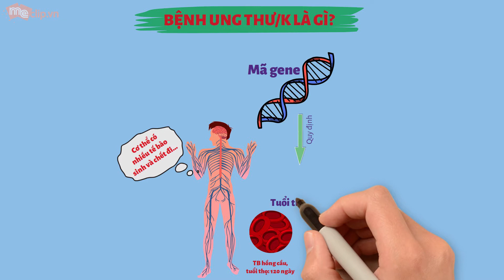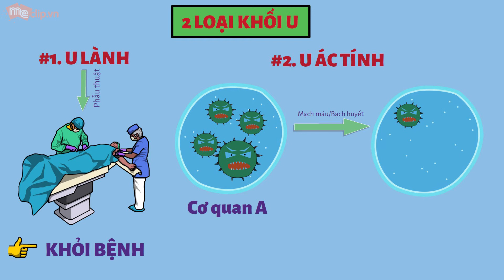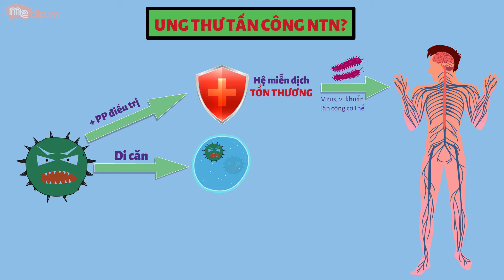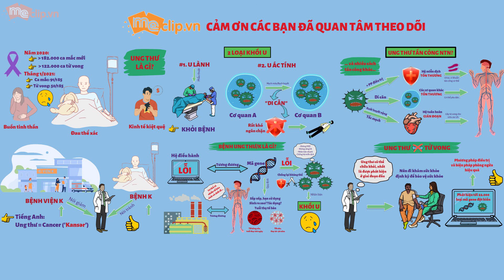Hiểu về bệnh ung thư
Đứng thứ hai về số ca gây tử vong trong các căn bệnh, chỉ sau đột quỵ, ung thư khiến bao người đau khổ, bao gia đình kiệt quệ về kinh tế, tinh thần. Vậy, trong video ngắn này, chúng ta cùng nhau tìm hiểu về căn bệnh ung thư nguy hiểm này nhé.

== Info ==

►►Kịch bản: Tham khảo Kiến thức thú vị chanel và nhiều nguồn trên internet
►►MC: Phương Trang, giọng đọc nhân tạo
►►Âm nhạc: 'For Movie' from elements.envato.com